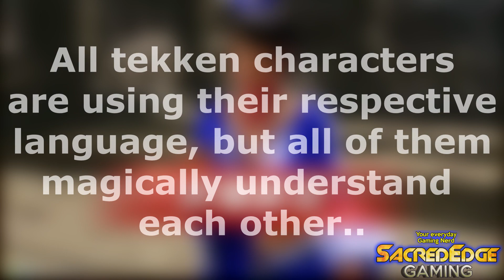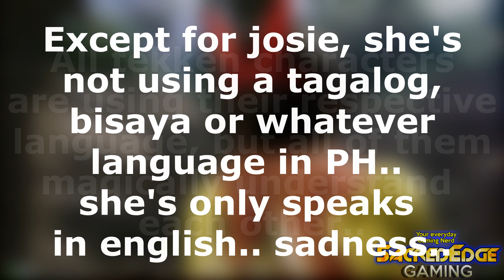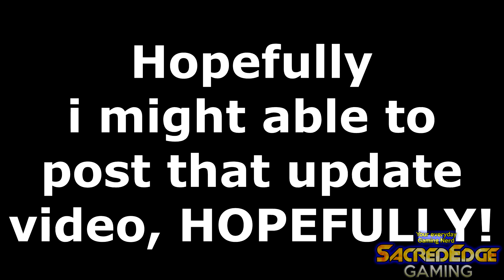Tekken 7's Josie rizal TAGALOG DUB - A 480 subscriber special~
We are on Odysee boiz!